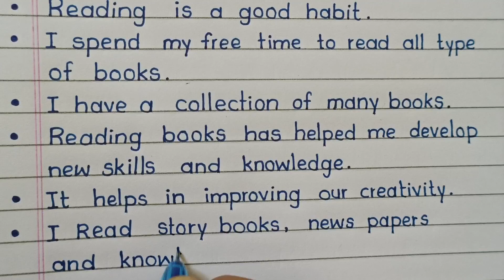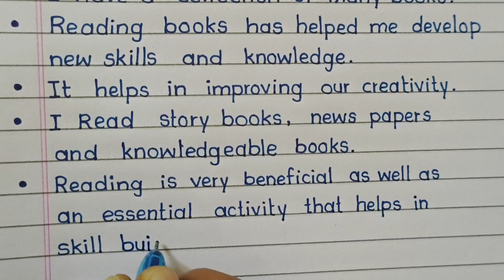10 Lines On My Hobby / Essay On My Hobby in English / My Hobby Essay in English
10 Lines On My Hobby / Essay On My Hobby in English / My Hobby Essay in English

10 Lines On My Hobby / Essay On My Hobby in English / My Hobby Essay in English

10 lines on my hobby,
essay on my hobby in english,
my hobby essay in english,
10 lines essay on my hobby,
10 lines essay on my hobby in english,
10 lines on my hobby in english,
essay on my hobby,
my hobby essay,
essay writing on my hobby in english,
my hobby essay writing,
my hobby essay 10 lines,
write an essay on my hobby,
my hobby 10 lines,
10 lines on my hobby reading,
my hobby,
ten lines on my hobby,
fast study